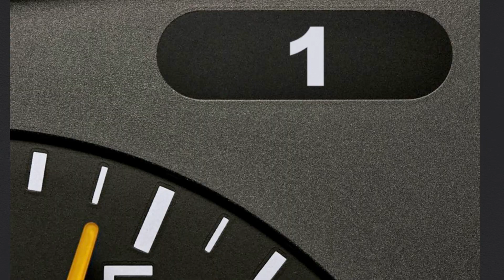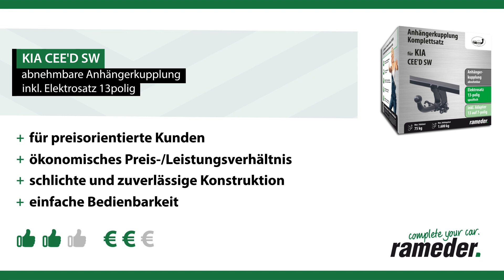Anhängerkupplung abnehmbar KIA CEE'D SW | AUTO-HAK Komplettsatz + Montage von Rameder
►Anhängerkupplung abnehmbar + Elektrosatz + Montage | KIA CEE'D SW | AUTO-HAK

Einbau, Montage und Produktvorstellung einer universal Anhängerkupplung inkl. E-Satz für den KIA CEE'D SW . Die vorgestellte AHK abnehmbar von AUTO-HAK ist bei Rameder erhältlich Das Nachrüsten der Anhängevorrichtung kann optional in einem unserer bundesweit verteilten Montagepoints von uns übernommen werden

Warum sollte ich meine Anhängerkupplung für den KIA CEE'D SW bei Rameder kaufen?
+Bestpreis-Garantie
+Maximaler Kundenservice

Ist die Anhängerkupplung abnehmbar von AUTO-HAK die richtige für meinen KIA CEE'D SW von KIA?

Wenn Sie kein geeignetes Werkzeug oder nicht das nötige Wissen haben, um die Anhängerkupplung fachgerecht zu montieren, dann helfen wir Ihnen gerne weiter. Schauen Sie einfach in einem unserer Montagepointen vorbei . Natürlich können Sie auch in unseren Werkstätten die AHK freischalten lassen. Alternativ finden Sie auf den jeweiligen Produktseiten auch die dazugehörige Einbauanleitung.